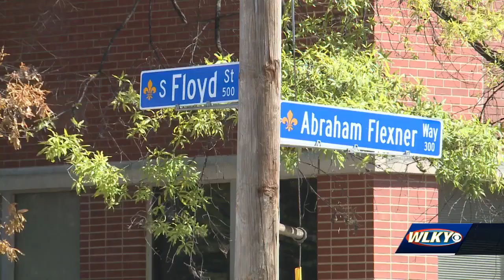Woman raped on St. Joseph neighborhood street; man arrested